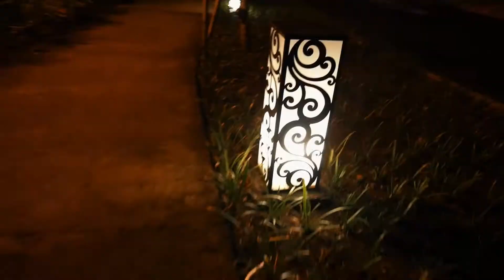🏡 Náš krásny dom na ostrove Bali, Indonézia 🌅 OKOLO SVETA so 4 deťmi [HD]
My sme PADMAM Rodinka a chceme ta zobrať na cestu životom pretože náš domov je svet a túto slobodu si užívame každý deň odznova s veľkou dávkou radosti, štastia, fitness a pozitívnej energie.

English translation (anglické titulky): Pavlína Hulová

Prekrásny pozdrav vaša
    PADMAM Rodinka